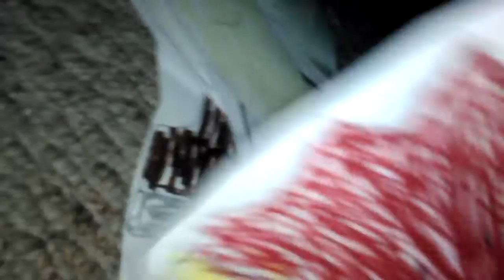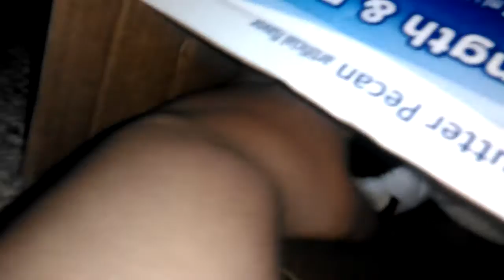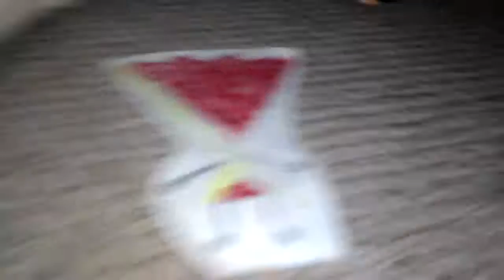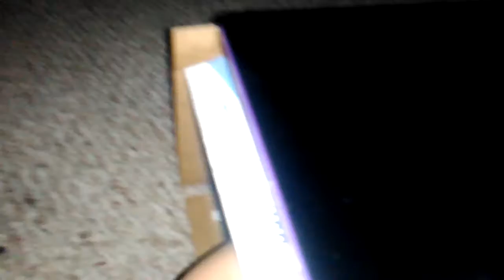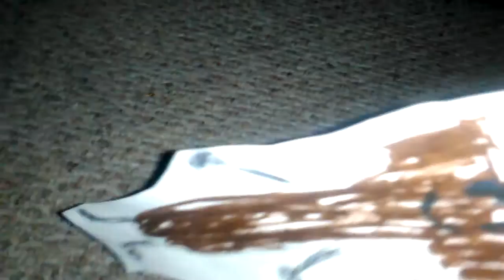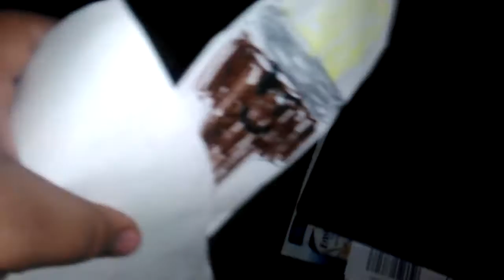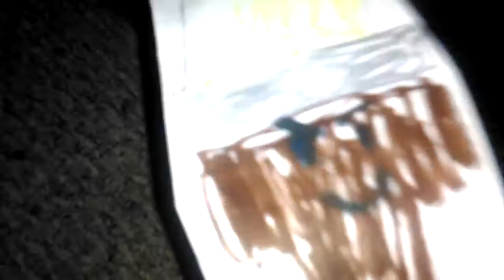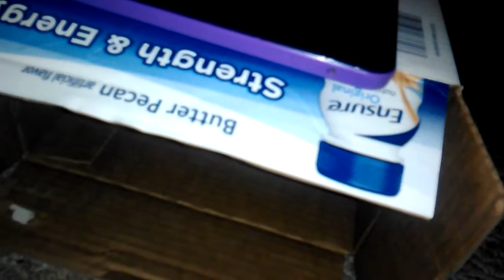CCG Movie: Five Nights at Lightbulb's (part 2)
The Night Guard had to survive again...
Sorry that i didn't do the recap.